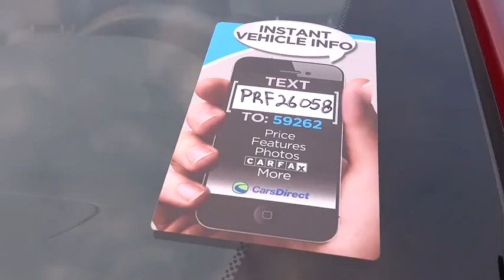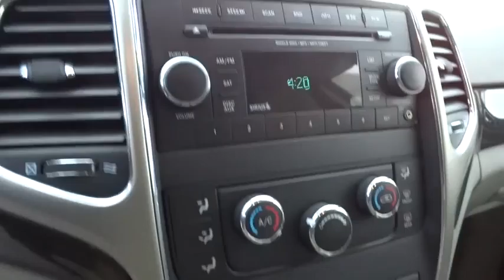2012 Jeep Grand Cherokee Columbus, Hilliard, Dublin, London, Springfield, OH CC226058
2012 Jeep Grand Cherokee

Performance CDJ
1130 Automall Dr.

ONE OWNER and CLEAN CARFAX.